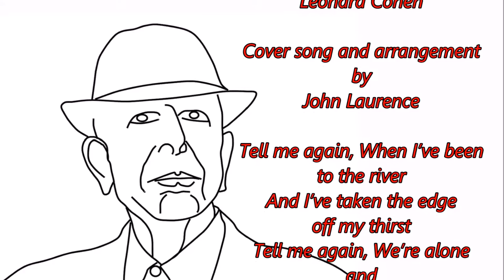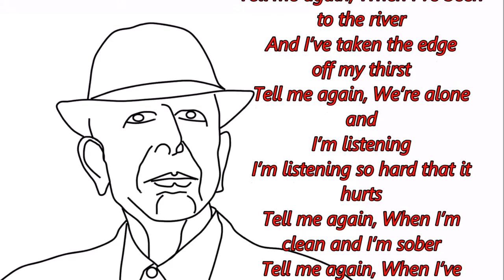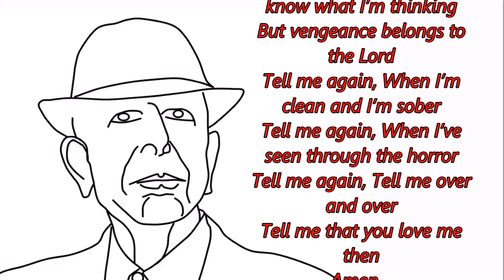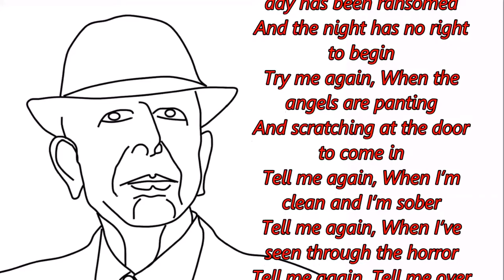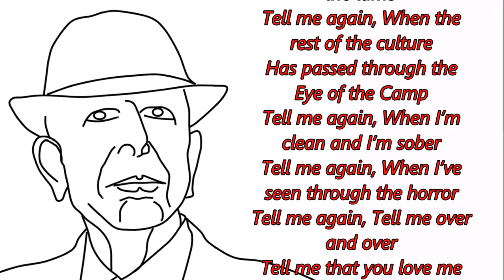Amen, Leonard Cohen, lyric music video, John Laurence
My cover of Amen by Leonard Cohen from his album 'Old Ideas'. Me and Leonard are aging rock legends, even if, in my case, only in my mind! Samson microphone, Waves Electric 88 piano, Garritan Bass, Addictive drums and Martinic Farfissa combo organ. Now on Amazon, iTunes, Spotify etc.